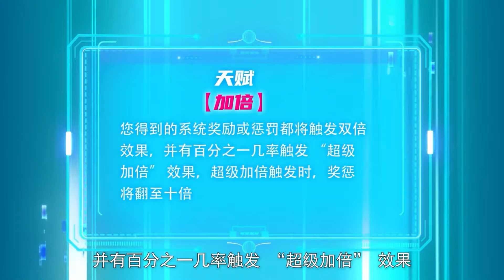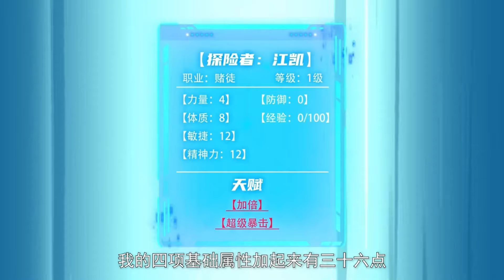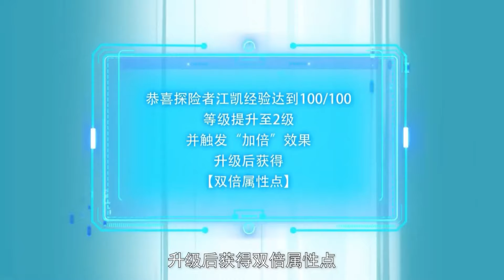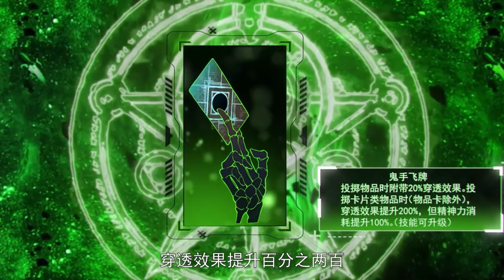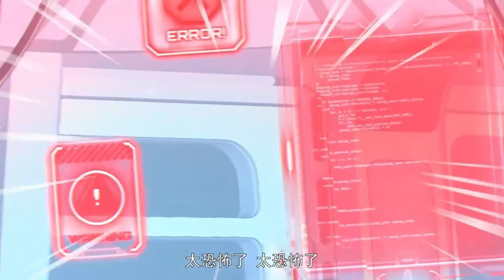诡异的星球的入侵，究竟是幸运还是灾难......《命轮之主！当异变降临人间》第1-11集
【剧情简介】
一颗诡异的星球突然出现，让地球的动植物进化成了能毁灭人类的恐怖怪物。在存亡之际，人类意外发现了登录这颗星球的方式，并发现在这星球上能获得对抗怪物的力量。于是人类为了文明延续，开启了异星探索时代...